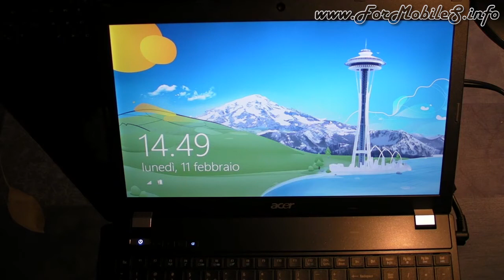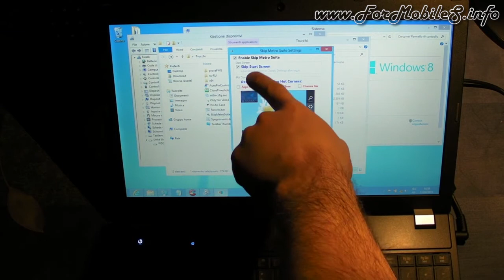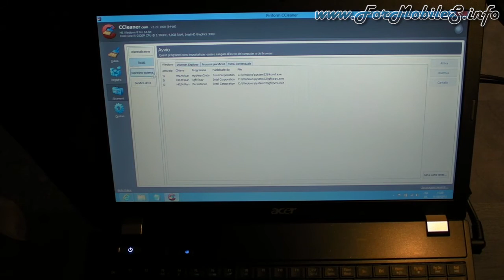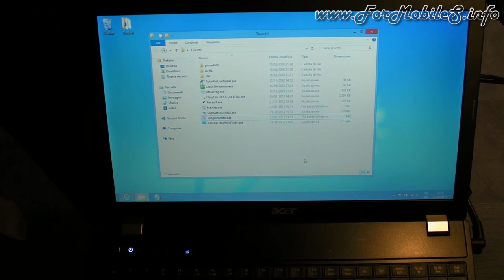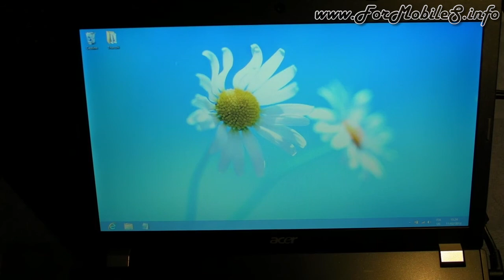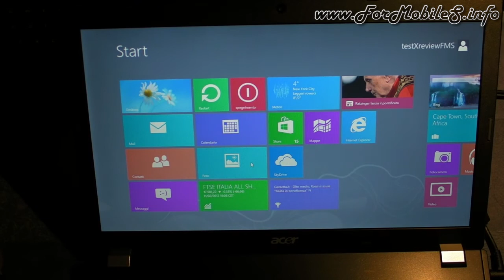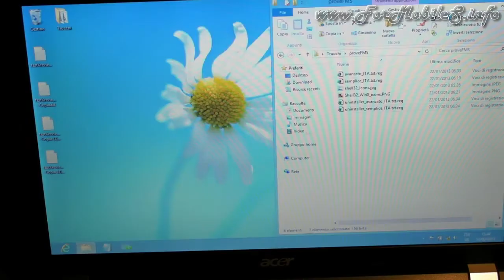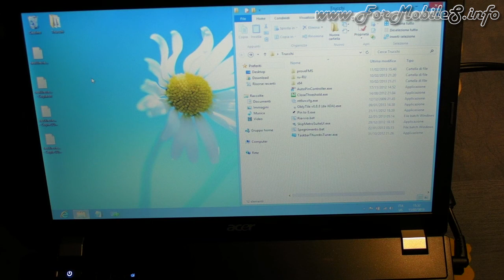Trucchi e suggerimenti su Windows 8 Pro con recensione dettagliata dopo un anno d'uso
Abbiamo pubblicato, giusto qualche minuto fa, una recensione riassuntiva in merito al nuovo sistema operativo creato a Redmond.
In questo video vediamo come si comporta con maggior numero di dettagli, mostriamo anche eventuali trucchetti usabili per personalizzare il computer a vostro gusto nonchè scegliamo di scendere un po' più a fondo.
Tra poco verranno pubblicate anche delle mini guide in merito alle operazioni più comuni che si possono compiere con questa release: restate con noi per non perdervele!